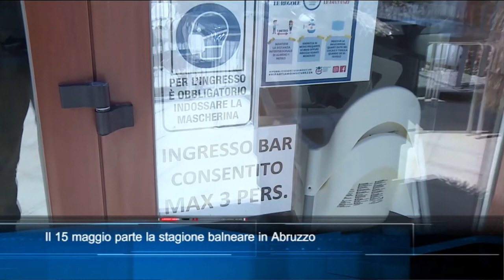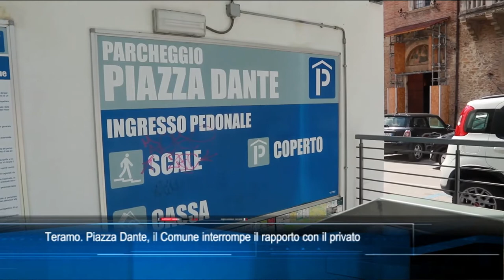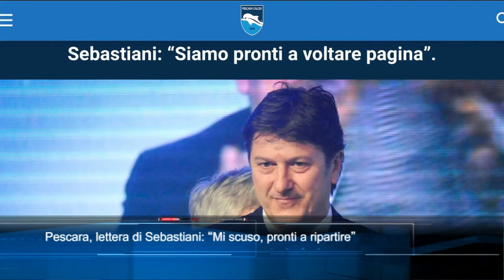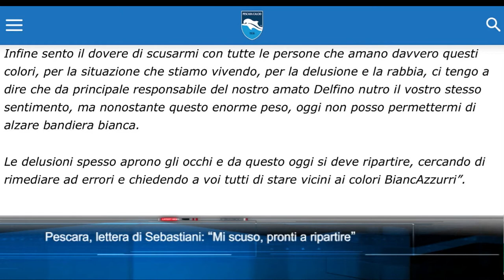TgSei Edizione delle 19 Martedì 11 maggio 2021